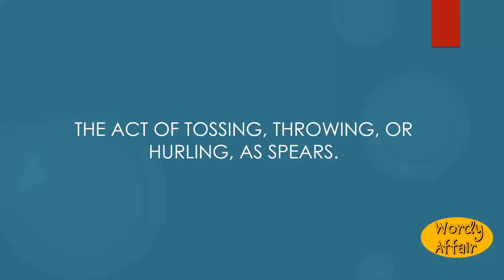Jaculation Meaning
The act of tossing, throwing, or hurling, as spears.

In this video, you will learn "Jaculation" Meaning and pronunciation in English.

Wordy Affair